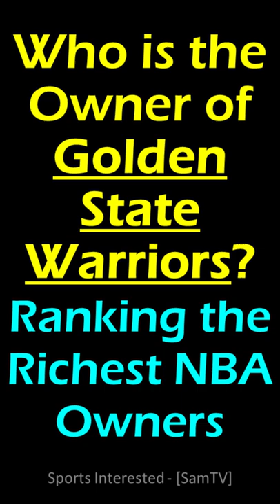Joe Lacob, the Owner of the Golden State Warriors - Ranking the Richest Sports Owners [NBA]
[NBA] Who is Owner of the Golden State Warriors Basketball Team?
Ranking the Richest Sports Owners

Golden State Warriors Owner
Golden State Warriors Ownership